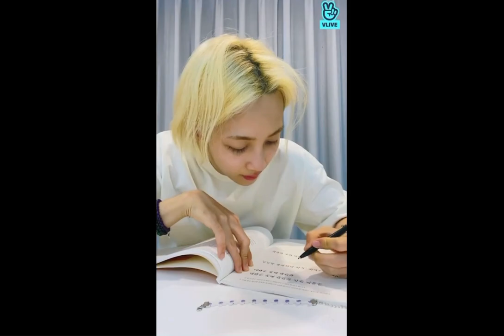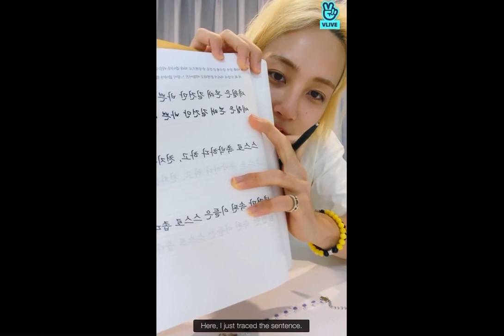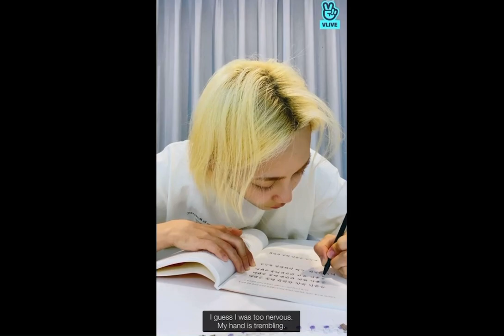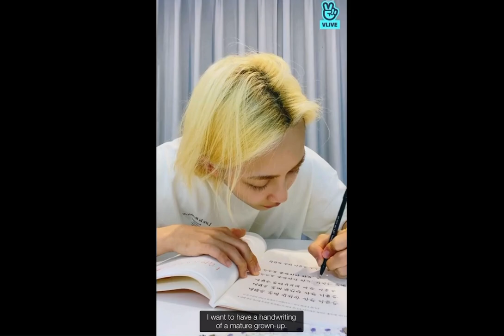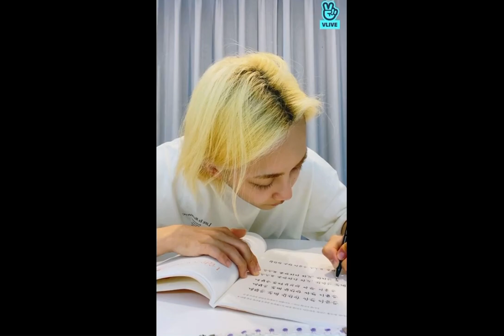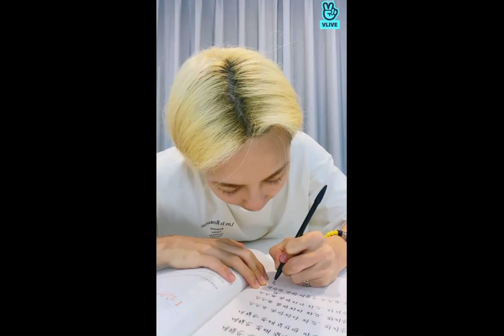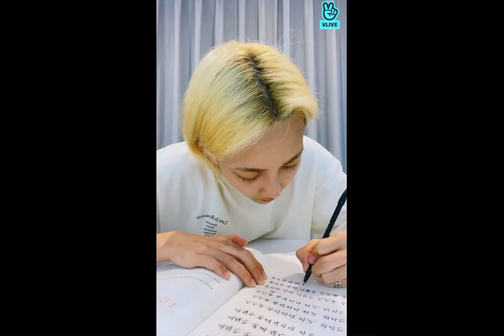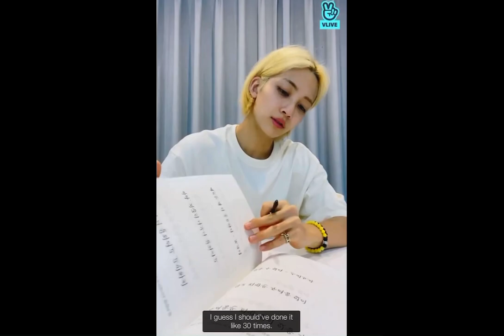[Eng] 21.06.21 Let's Have Lunch Together hehe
I do not own any of this music or the video contents, but since Vlive closed down I trust no one so I will be saving the ones I can here cause I trust no one😂